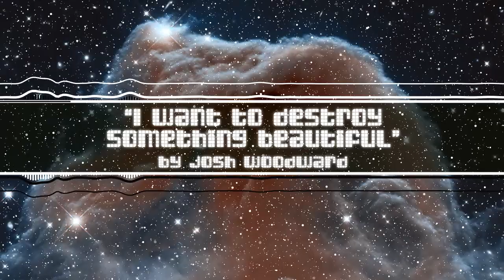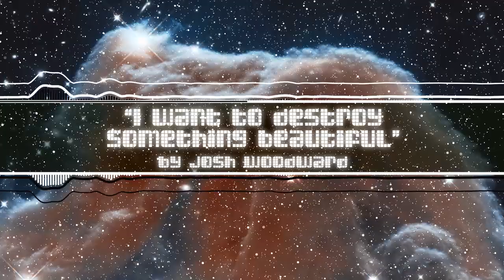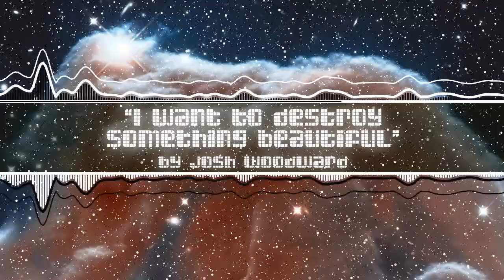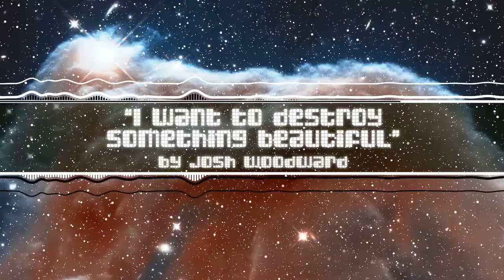I WANT TO DESTROY SOMETHING BEAUTIFUL by Josh Woodward ║CC-BY║